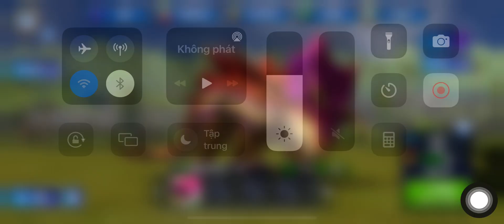Khủng Long Bạo chúa siêu cấp thi đấu / phần 2 - Jurassic world the game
Khủng Long siêu cấp Bạo chúa lai tạo